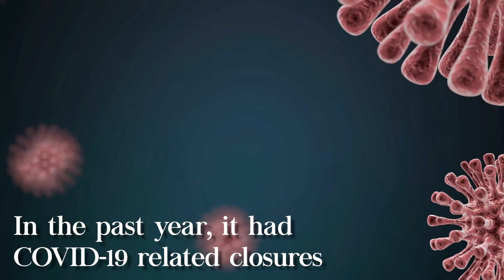County library turns page with familiar in-person services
The nostalgic smell of old books wafts through the air as little kids browse book shelves with excitement.

After multiple COVID-19 related closures over the last year, the Watauga County Public Library reopened in-person services March 24.

Read more in the story here

Video By
Maggie Watts- Multimedia Reporter

Story By

Cameron Stuart- News Reporter

The Appalachian, a student-run publication at Appalachian State University, strives to provide fair and accurate news for the campus community; to inform, entertain and create a forum for ideas; to provide on outlet for reader’s opinions; to be a champion for student, faculty, staff, and community interests; and to remain independent, exercise and insure its First Amendment rights.

The Appalachian has been Appalachian State University’s student-run news publication since 1934. We publish a print publication and film a news broadcast weekly. We are the recipient of the ACP Pacemaker Award, the CMA Pinnacle Award and the NC College Media Association Best of Show award.